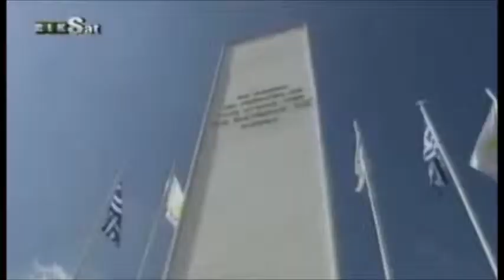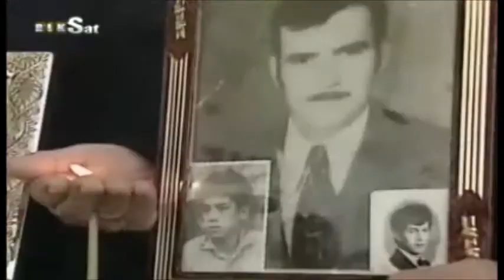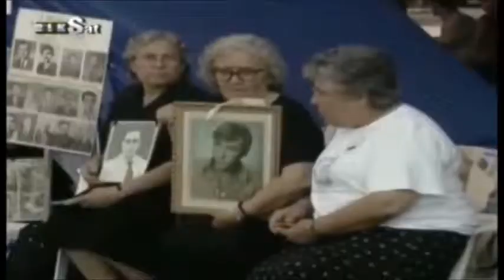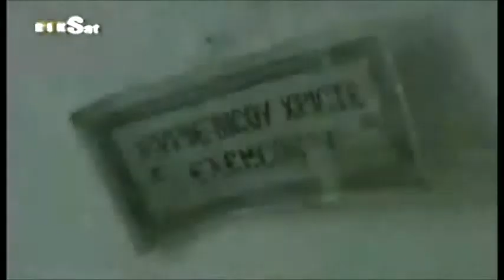40 Χρόνια Προσφυγιά - Turkish Invasion - 40 Years of Refugeedom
Εκδήλωση για να σηματοδοτήσει την 40η επέτειο της Tουρκικής εισβολής και συνεχιζόμενης κατοχής του 38% της Κύπρου και να τονίσει την εμπειρία των 200,000 προσφύγων που εκδιώχθηκαν από τα σπίτια τους μετά την τουρκική εισβολή του νησιού.

Κείμενα και Αφήγηση Έργου
Έλενα Χαραλάμπους

Μοντάζ Αντρη Αλεξανδρου

Ομιλίες:

Ανδρέας Παπαπολυβίου
Πρόεδρος Παγκύπριας Ένωσης Προσφυγών

Γιώργος Τσαλακός
Πρόεδρος Διοικητικού Συμβουλίου του ΡΙΚ

Νίκος Αναστασιάδης
Πρόεδρος της Δημοκρατίας Κύπρου

Event to mark the 40th anniversary of the Turkish invasion and continuing occupation of 38% of Cyprus and to highlight the experience of the 200,000 refugees who were expelled from their homes in the Turkish-occupied areas of the island.

Text and Narrative of the Film:
Elena Charalambous

Editing - Andri Alexandrou

Speeches by:

George Tsalakos
Chairman of the Governing Board of CyBC

Andreas Papapolyviou
President of the Pancyprian Union of Refugees

Nikos Anastasiades
President of the Republic of Cyprus